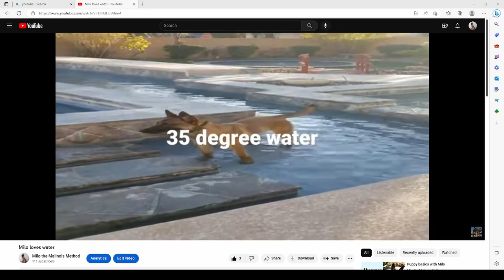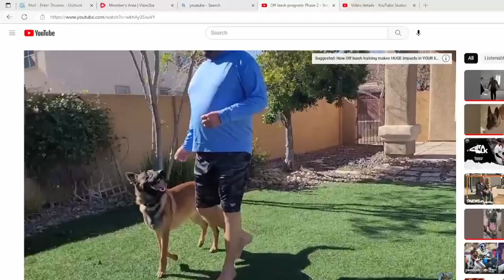The BEST FREE Use Music Sorted for You!!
Music for use in videos or other applications.  See below to skip to the song you want.

0:00 Start
1:05 Blue Day (GSD theme)
3:50 Blue Mood (very long, different)
9:49 Blue Nude
12:20 Bluesed and Abused
14:33 Boom Bap Flick (Milo the Malinois Method theme)
17:32 Cold Blue
20:34 Down the Street Blues
25:18 Emotional Mess (words)
29:20 Fine line (good short energy)
31:51 Flex (lots of different sounds)
35:20 Here it comes (melo build)
38:18 Hurts so Good Blues (long)
43:04 Ice&Fire (cool professional sound)
47:04 Lazy Boy Blues
51:36 One Time (new dance, tech- mix of sounds, some w a lot of bass, long)
57:16 Pale Rider Blues (short)
59:14 River Blues (old rock energy- use a lot)
1:00:54 Sour Apples (building bass line w electronic)
1:02:46 Vaculator Blues (heavy bass lines)
1:04:22 Wish You'd Come True (soft rock, easy listening)
1:07:08 The Itch (RRCE Intro, heavy bass, very long)